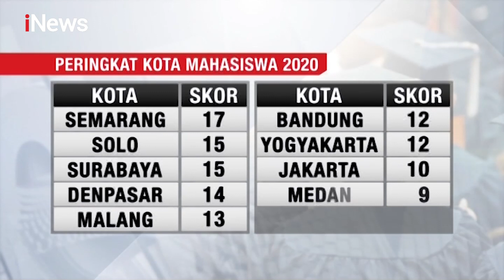Pemprov DKI Tanggapi Kritikan Megawati soal Jakarta Amburadul - iNews Pagi 14/11